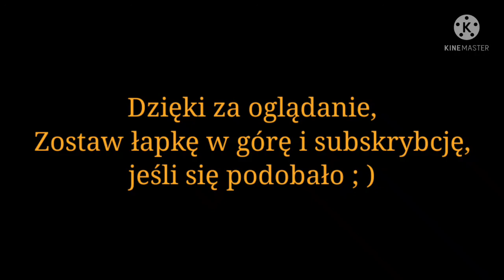ED72Ac-104r wyjeżdża z Zielonej Góry. Szczegóły w opisie...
W dzisiejszym odcinku prezentuję ED72Ac-104r jako pociąg PR nr 76418 relacji Zielona Góra Główna - Wrocław Główny. Skład wyjeżdża z Zielonej Góry w kierunku Głogowa i rozpoczyna hamowanie przed PO Zielona Góra Stary Kisielin.
Pozdrawiam maszynistę

Miejsce nagrania:
Linia kolejowa nr 273 "nadodrzanka", okolice przystanku osobowego Zielona Góra Stary Kisielin.